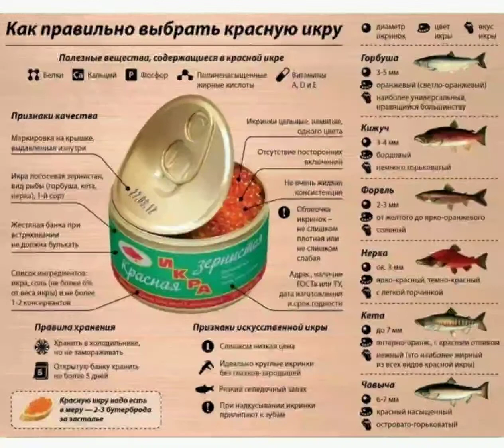Как вибрати красную икру!